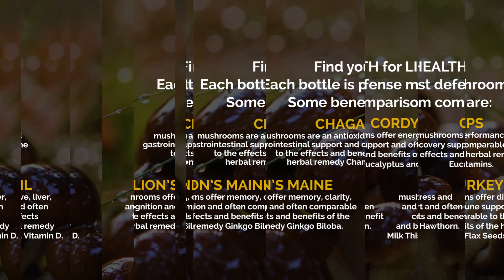Elderberry Hoohah Spray Adaptogenic Mushrooms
A rich tasty elderberry mushroom organic vegan liquid oral spray with 21 grams of various adaptogenic mushrooms for a rapid immunity boost. Our elderberry mushroom spray acts as an essential immune and healing aid inducing wellness and recovery.